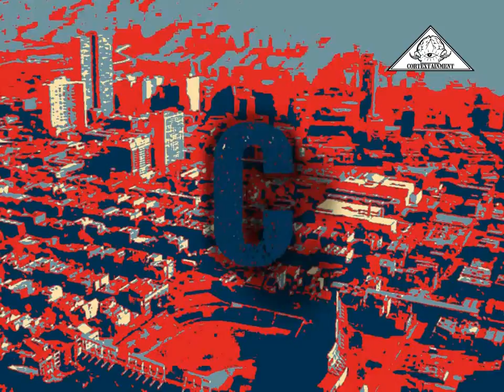Artur - Marduk City (C.H.I.C.A.G.O.)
Rap video about Chicago, the Marduk City. In recent history this city rose from the ashes when in 1871 a cleansing fire burned down an area of approximately 3 to 4 square miles in the heart of the city, claiming hundreds of lives and lasting for three days. An event that remains well-known for the magnitude of the destruction, as well as for Chicago's recovery and growth.

Shout Outs to my homies Antwone Duckins, Dawaine Waine, Aaron Allen and Kennon X-odus Kelly!

Written, recorded and performed by Artur Janusz Domowicz.

Lyrics:

The city that rose from the ashes like a phoenix,
when a cleansing fire wiped it out, and came back with a remix
and a bag full of brand new tricks, CorteXtainment in the mix,
360 degrees, 40.000 clicks.
Not about the money or the chicks, but the truth,
truly blessed by the highest authority and approved,
bringing truth to the youth, get wit it.
Life and direct from the Chi, that's right, Marduk City!
Where you can find people who are truly committed to the truth,
poetry and passion, purpose-driven, in the grove
and aligned will the will of the divine,
out to make a difference when others are out to shine,
and to outshine one another, wasting time.
C.H.I.C.A.G.O. open up your mind.
C.H.I.C.A.G.O. you are one of a kind
for the spiritual supervision that has been assigned.

Chorus 2x:
C.H.I.C.A.G.O., C.H.I.C.A.G.O.
is the place to be for your mind to unfold.
C.H.I.C.A.G.O., C.H.I.C.A.G.O.
the windy city with flows way more precious than gold
C.H.I.C.A.G.O., C.H.I.C.A.G.O.
with CTA trains running through it's veins Joe.
C.H.I.C.A.G.O., C.H.I.C.A.G.O.
Marduk City, you know? The pedigree to grow.

In the spirit, improving with every lyric bro,
struggling and striving to peak, to reach the pinnacle,
defining the new standard,
food for thought, the rap game is still playing in the sandbox,
mentally restrained, in these chains, these handcuffs,
so deep asleep, unable to comprehend, thus
you have these episodes and people throwing tantrums
like spoiled brats, bragging in their little anthems
about the evil that they do for that mula.
That ain't hip hop son, that's something to rule out,
cause true hip hop doesn't make a fool out of you,
true hip hop does like Mr. T, pity the fool,
and runs through my veins like CTA trains through
C.H.I.C.A.G.O., all praise and thanks to
the creator of all things, so witty,
Chi-Town is the place to be for me, Marduk City!

Chorus 2x:
C.H.I.C.A.G.O., C.H.I.C.A.G.O.
C.H.I.C.A.G.O., C.H.I.C.A.G.O.
C.H.I.C.A.G.O., C.H.I.C.A.G.O.
C.H.I.C.A.G.O., C.H.I.C.A.G.O.

The truth, an't nothing but the truth, for real, for real.
Breaking haters down like Evander Holyfield.
CorteXtainment in the building, Chi-Town baby, what!
All about the chi and it's flow, here we go,
C. to the H., to the I., to the C., to the A., to the G., to the O.,
the city that's the place to be for your mind to unfold,
the city with flows that are way more precious than gold,
and truth be told, proclaimed, and spread around the world,
the truth, ain't nothing but the truth, the way it occurred,
the way that it was recorded on these tablets, written in stone to put an end to all this madness,
to the Illuminati and to their agenda,
this is god's order of things, all haters best surrender!
Marduk city, remember and put it on repeat,
all praise to the creator, thank god for Enki!

Chorus 2x:
C.H.I.C.A.G.O., C.H.I.C.A.G.O.
C.H.I.C.A.G.O., C.H.I.C.A.G.O.
C.H.I.C.A.G.O., C.H.I.C.A.G.O.
C.H.I.C.A.G.O., C.H.I.C.A.G.O.